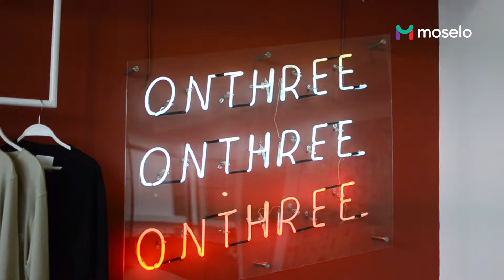Building Brand Awareness and Surviving the Trends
Masih dalam suasana Moselo Creative Talk, nih. Wajar dong nggak bisa move on dengan keseruan yang terjadi bareng Aradea Respati, Co Founder @voyej dan para peserta yang sebagian juga Moselo Expert. Bukan sekadar sharing ilmu, tapi teman-teman juga mendapatkan merchendise dari Voyej, lho! Buat kamu yang kemarin nggak sempet registrasi, jangan sedih! Karena kita bisa ketemu di Moselo Creative Talk selanjutnya. Hmm.. Kalau kamu ada request nggak untuk selanjutnya kira-kira pembicaranya siapa? 🤔 Tuliskan di kolom komen ya.